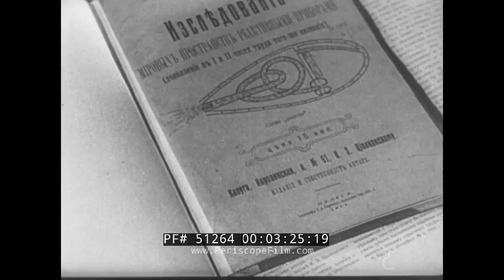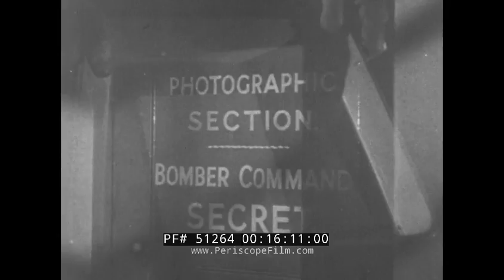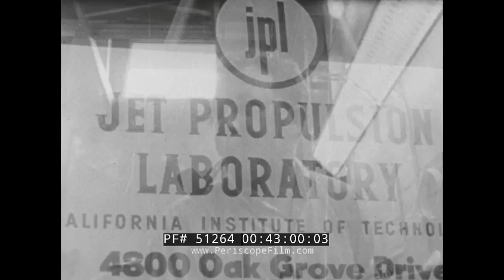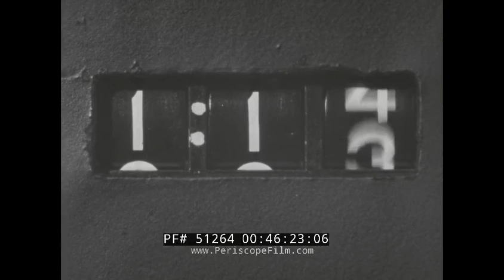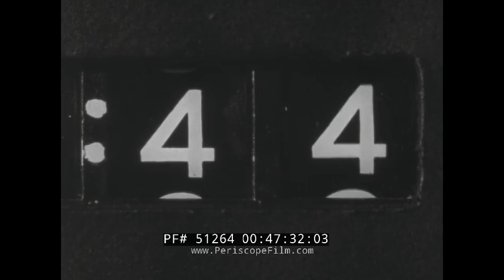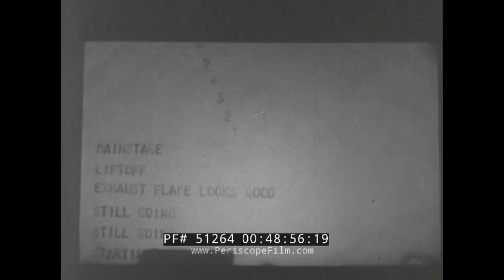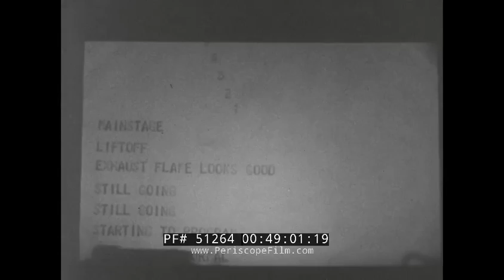THE RACE FOR SPACE 1959 EARLY SPACE FLIGHT HISTORY DOCUMENTARY 51264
“The Race For Space” is a 1959 made-for-television documentary film directed by David L. Wolper and narrated by famed newsman Mike Wallace. It was nominated for an Academy Award for Best Documentary Feature, and originally aired in April 1960.

The film opens with a countdown in Russian and a rocket streaking into the night sky in the opening seconds before Wallace notes “you are the first Americans to  see this launching of Sputnik 1.” (Sputnik, the first artificial Earth satellite, launched by the Soviet Union on Oct. 4, 1957. It triggered the Space Race and ushered in new political, military, technological, and scientific developments.) Wallace explains the film’s purpose starting at mark 01:08, and how the “race for space has always involved a great ideal — a dream that existed long before the Cold War. One of man’s oldest dreams — a trip to the stars.”

Wallace explains at mark 04:44 how Robert Goddard, an American engineer, professor, physicist, and inventor, built the world’s first liquid-fueled rocket in 1926 and ushered in the Space Age. Wallace interviews his widow, Edith, starting at mark 05:30, who reminisces about her husband’s work while scenes of Goddard and his experiments unfold on the screen.

The film goes back prior to World War II and to amateur rocketry clubs in Germany (mark 10:40), which helped filmmakers create the film “Woman in the Moon” in 1929. It is often considered to be one of the first “serious” science fiction films. A decade later it caught the eye of the Nazis (mark 12:09), who enlisted rocketry clubs to experiment with long-range rockets. That led to the creation of the V-2 rocket under the guidance of aerospace engineer Wernher von Braun. The picture goes on to show footage (mark 19:34) of successful rocket launches that had been shown to Adolf Hitler, followed by some of the devastation they brought upon London during World War II (mark 20:30).

With Germany finally defeated, rocketry caught the eye of the Americans and the Russians, who raced to Nordhausen and Peenemunde to get the German rocket scientists and technology that would benefit their own space programs (mark 22:15). As the film continues we learn how von Braun surrendered to American forces and how other German scientists, engineers, and technicians were recruited into working for the US government as part of Operation Paperclip.

Wallace talks of life returning to normal after WWII starting at mark 28:15 and we see scenes of returning troops and life i suburbia, as well learning of the Baby Boom and advent of television as Milton Berle (mark 29:11) “became America’s best-known face.” In the Soviet Union, however, we watch as Josef Stalin (mark 29:21) and later Nikita Khrushchev used those post-war years to educate young students about science and engineering. Russian rocket research looked to surpass that of the United States, leading to renewed efforts by American and German scientists. The results including the Viking and Atlas missiles. The USSR continued to the next step, returning to the launch of Sputnik 1 (mark 36:45) and a more-detailed explanation on the first Earth satellite. As the United States tried to determine its next step, the USSR moved forward once again sending Laika (mark 38:12), the first dog in space, on a one-way trip on board Sputnik 2 in November 1957. Although the dog died within hours, it became the first living creature to orbit Earth. American ingenuity came up short, as starting at mark 40:32 we see a series of failed US rocket launches. Scientists like von Braun and James Van Allen (mark 42:35) worked to advance the program. The first successful U.S. satellite, Explorer I, was launched into Earth orbit by the Army on Jan. 31, 1958, at Cape Canaveral, Florida, four months after Russia orbited Sputnik (mark 48:25).